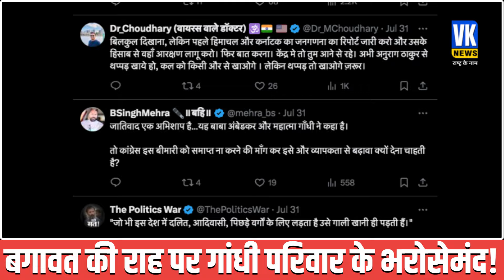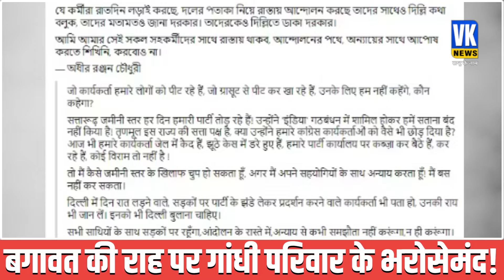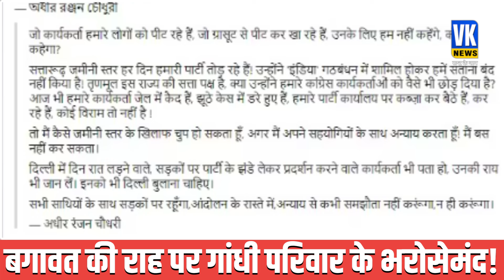बगावत पर उतर आए कांग्रेस के खासमखास, राहुल नहीं संभाल पा रहे पार्टी ! Conflict in Congress